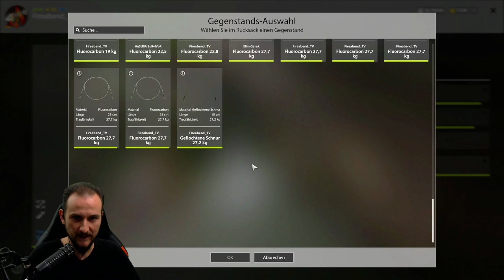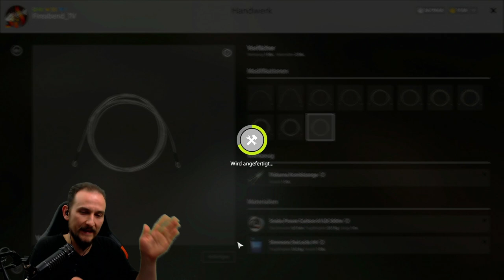Russian Fishing 4 #65 MEGA Rapfen / MEGA Fail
Ab geht es auf Rapfen =) wenn er denn will...

▬▬ Meine Games ▬▬▬▬▬▬▬▬▬▬▬▬▬▬▬▬▬▬▬▬▬

▬▬ Mein Equipment ▬▬▬▬▬▬▬▬▬▬▬▬▬▬▬▬▬▬▬▬